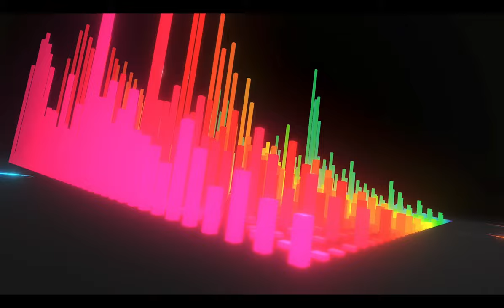NEON SAMURAI – sakura Hz (No Copyright Music)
This YouTube channel visualizes copyright free music / royality free music! This music channel brings music into the third dimension! Relax and enjoy the beautiful animations.

Visuals created with Luminant Music Available for iOS and Android.

Music promoted by Audio Library    • neon samurai – sakura Hz (No Copyrigh...

🎵 Track Info:

Title: neon samurai by sakura Hz